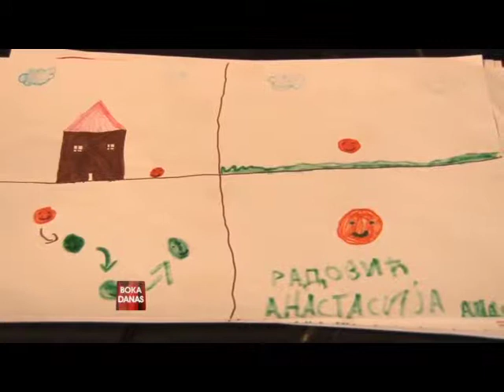TV BOKA : BOKA DANAS 15 02 2015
Teatar Puna Kuća je gostovao u Herceg Novom na 46. Prazniku mimoze sa žonglerskom predstavom "Bilo jednom jedno sunce". Tokom vikenda 14.-15.2. je održana radionica žongliranja i prezentacija za publiku, a voditelji su bili Svetlana Patafta i Krešimir Fijačko.